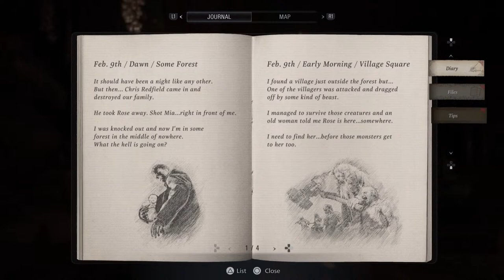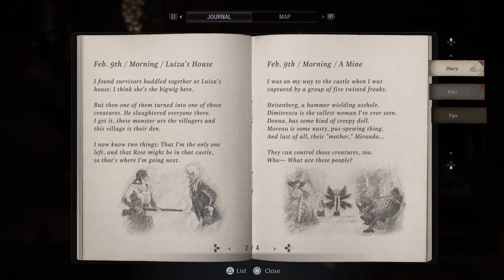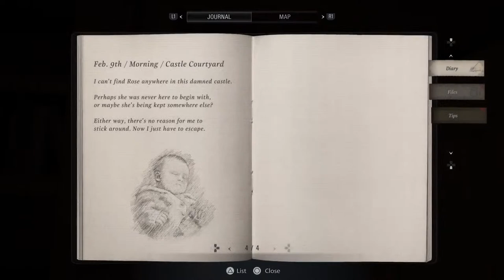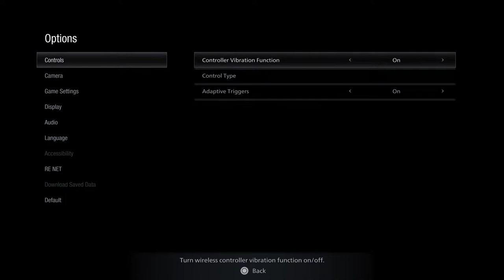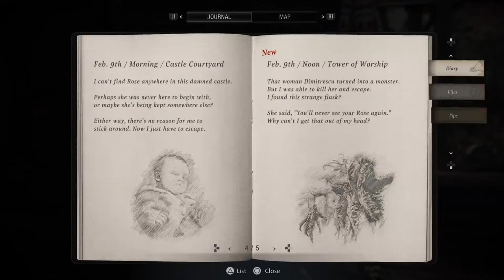RE Village Part 1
Big scary lady